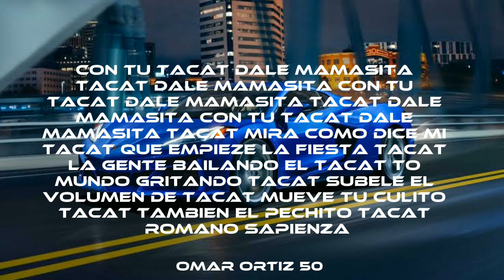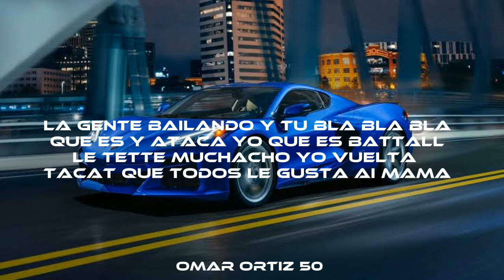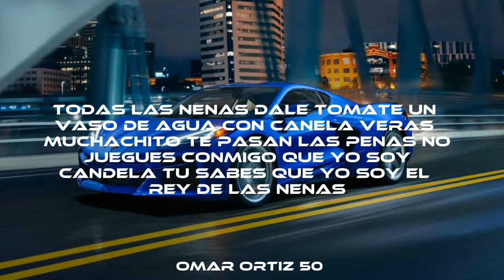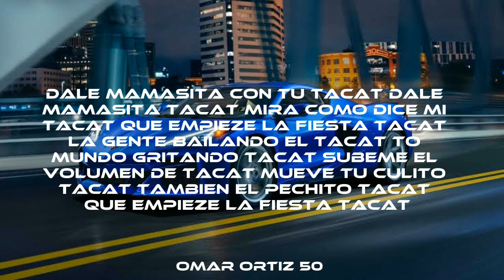TACABRO - TACATÀ (LETRA)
CANCIÓN: TACATÀ
CANTANTE: TACABRO
ALBUM: REGGAETON